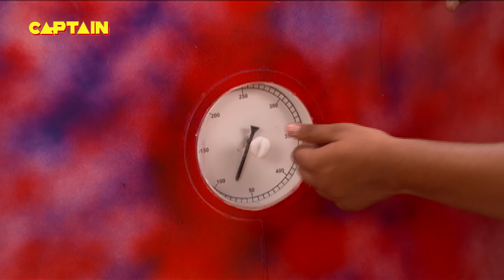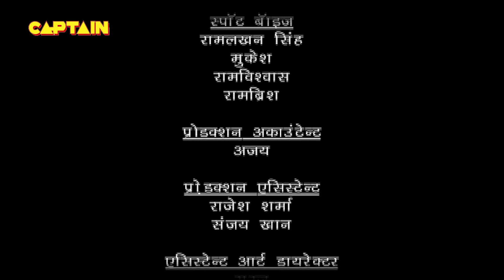Baalveer ( बालवीर ) Full Episode 1039 || Dev Joshi, Karishma Tanna